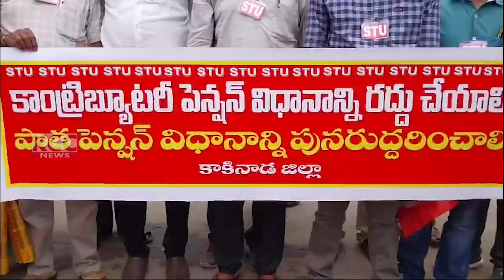STU DHARNA || 01-09-2024 KCC NEWS